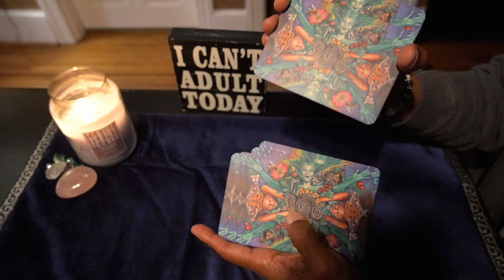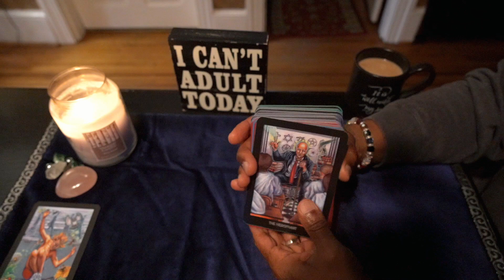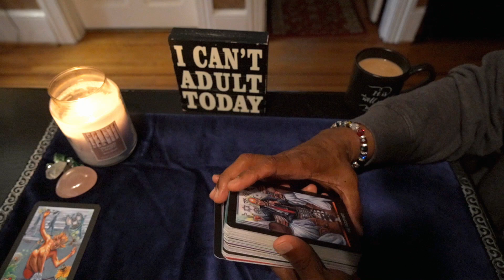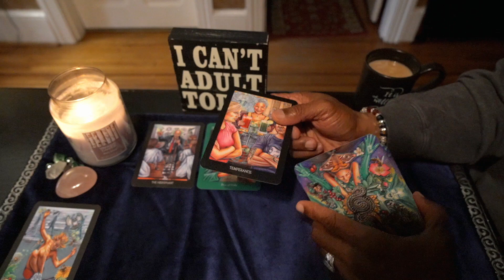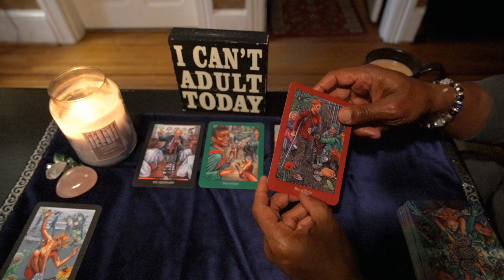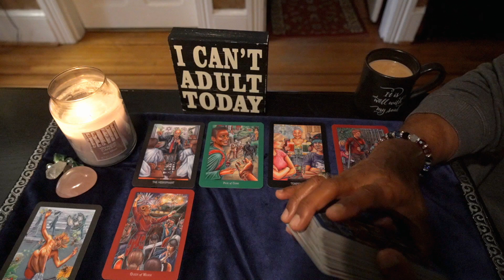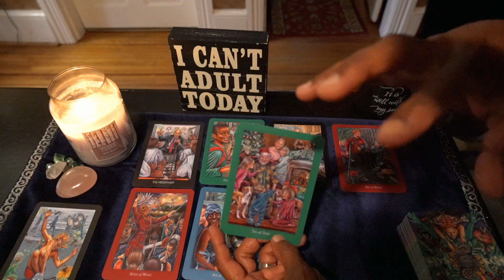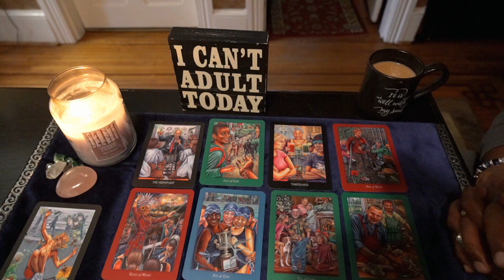CANCER GENERAL WEEKLY READING NOV 23RD-29TH, 2020. HAPPY THANKSGIVING!!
Everyday Enchantment Tarot by: Poppy Palin

LOVE & LIGHT!